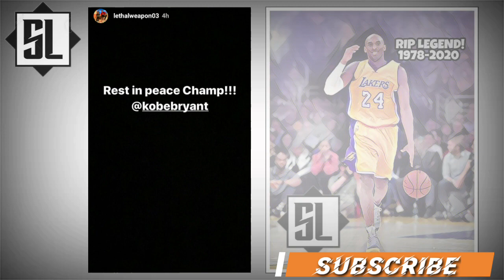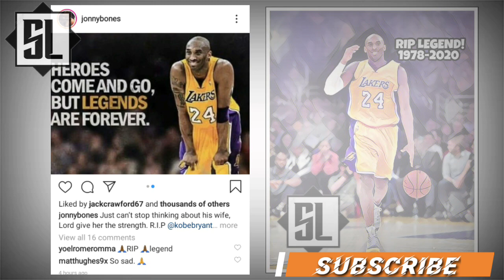PINGRIS,CAGUIOA AT MGA PBA PLAYERS PAYS TRIBUTE SA PAGPANAW NI KOBE | LEBRON NAIYAK | SALAMAT KOBE!